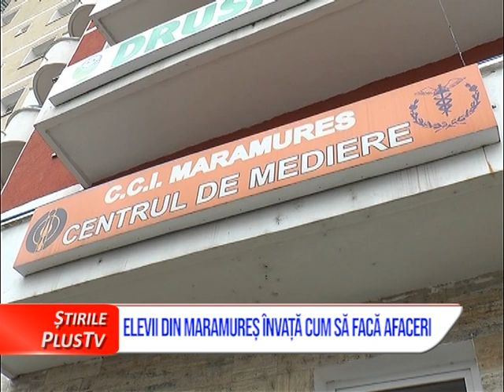ELEVII DIN MARAMUREȘ ÎNVAȚĂ CUM SĂ FACĂ AFACERI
Camera de Comerț și Industrie în parteneriat cu Inspectoratul Școlar Maramureș continuă seria întâlnirilor dintre oamenii de afaceri și elevi, desfășurate în cadrul proiectului ”Învață de la antreprenori”. Luna aceasta gazde au fost Colegiul Național ”Vasile Lucaciu”, Școala Gimnazială ”Vasile Alecsandri” și Școala Gimnazială nr. 18 Baia Mare. Insă, la nivelul intregului județ, sunt înscrise in proiect 72 de școli.